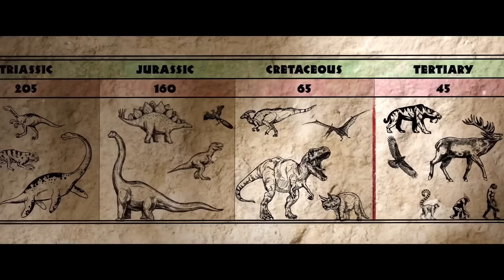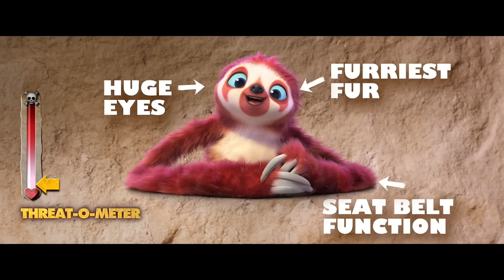THE CROODS: A NEW AGE Clip - ''Feel the Thunder'' + Trailer (2020)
Watch the official THE CROODS: A NEW AGE Clip - ''Feel the Thunder'' + Trailer (2020).

THE CROODS: A NEW AGE is the new animation movie by Joel Crawford.

PLOT: The prehistoric family the Croods are challenged by a rival family the Bettermans, who claim to be better and more evolved.

RELEASE DATE: 25 November 2020 (USA)
GENRE: Animation, Adventure, Comedy
STARS: Nicolas Cage, Ryan Reynolds, Emma Stone